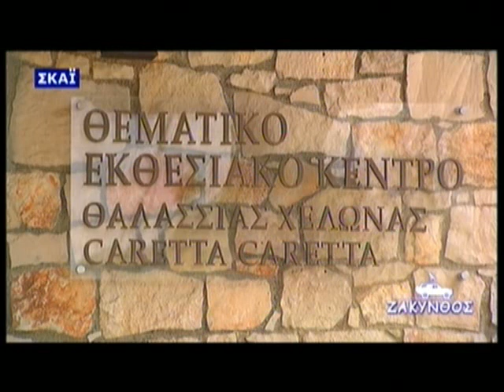ΣΚΑΙ ΓΥΡΙΣΜΑΤΑ ΣΤΗ ΖΑΚΥΝΘΟ